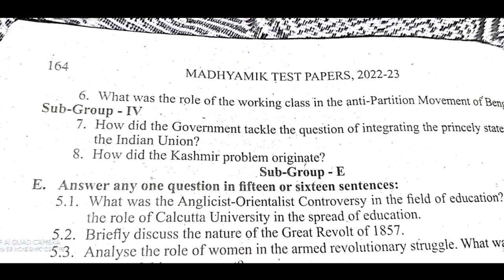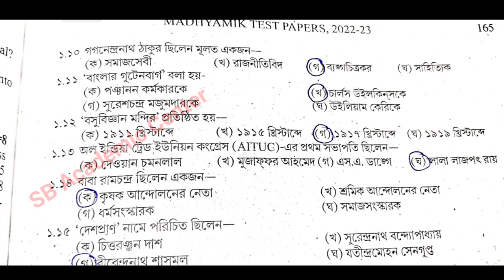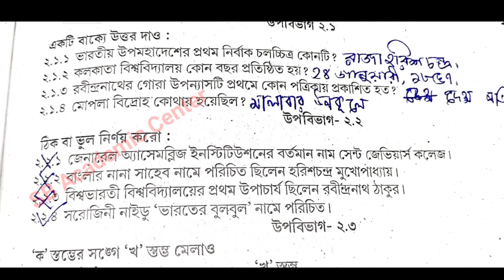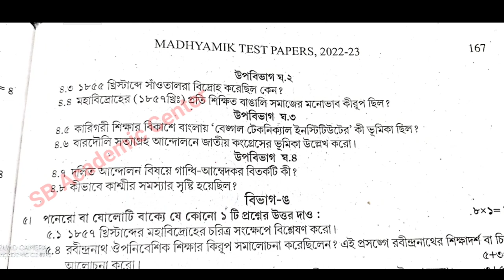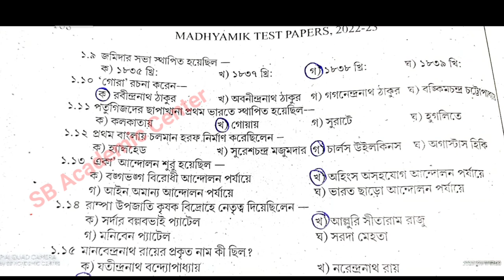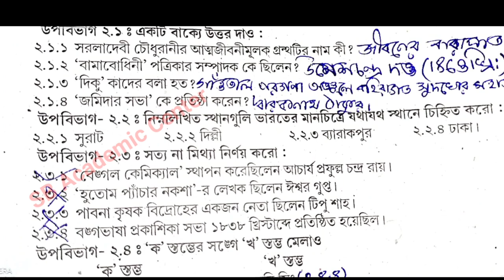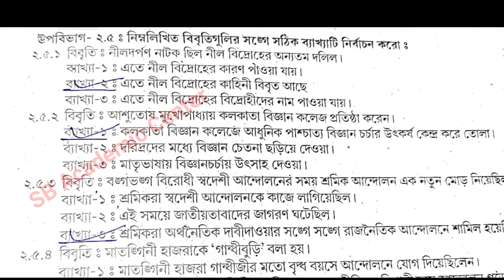TEST Papers Solved 2023 Madhyamik history Page 164 , Page 167 Secondary Wbbse 2023 Class 10 ইতিহাস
madhyamik Parsad TEST paper solution 2023 history page 164

 2023 madhyamik Test Paper solved history Page 167 page 164

2023 test paper solution history page 167